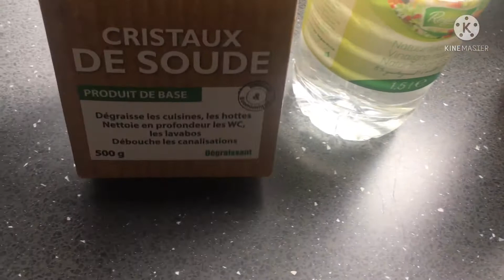RECETTE de LIQUIDE VAISSELLE ÉCOLOGIQUE FAIT MAISON سائل غسيل الصحون محلي الصنع Nourcook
Vous aimez les produits sains et 100% naturels ? Vous souhaitez faire des économies ? Pourquoi ne pas fabriquer votre liquide vaisselle maison ? Du savon noir, du vinaigre blanc, des cristaux de soude .vous suffiront à réaliser ce produits ménager. Démonstration en vidéo...

ingrédients:
500ml d'eau chaude
3 càs de savon noir
3 càs vinaigre
3 càs cristaux de soude
المكونات
500 مل ماء ساخن
3 ملاعق كبيرة صابون أسود
3 ملاعق كبيرة خل
3 ملاعق كبيرة من بلورات الصودا

‎ما تنساوش الاشتراك وتفعيل الجرس كي تتوصلوا بكل جديد القناة ✨